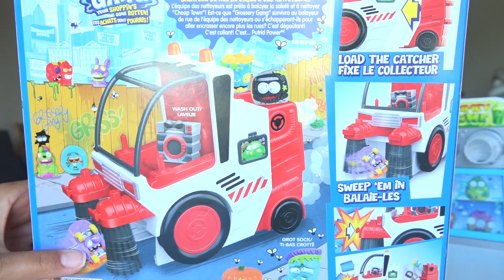NEW Grossery Gang Series 3 Clean Team Street Sweeper Playset by SanSanychTV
Следите за обновлениями на моем канале, и Вы сможете получать свежие новости о новых видео-роликах.

Пишите комментарии и предложения по поводу видео, и я обязательно постараюсь Вам ответить.

Всем хорошего настроения и до скорых встреч на SanSanychTV.